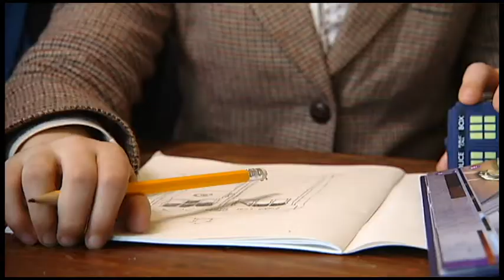Chris Varney responds to Pauline Hanson's comments about Autistic students on ABC News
In the wake of Pauline Hanson's comments on Autism in schools last week, we were asked by a number of media outlets to speak about the issue. Here's Chris Varney on ABC News last week with our take on inclusiveEd.